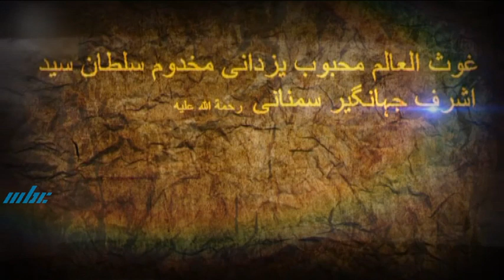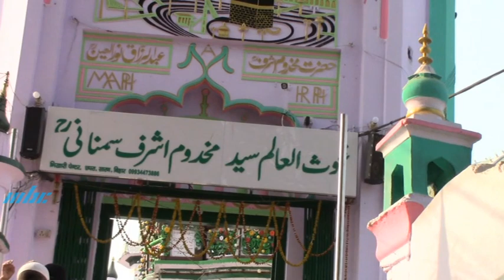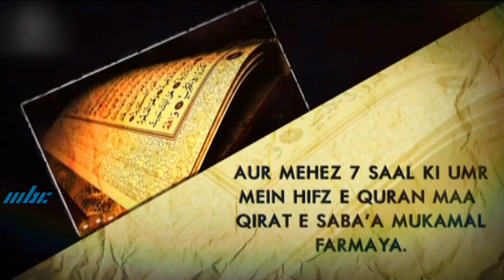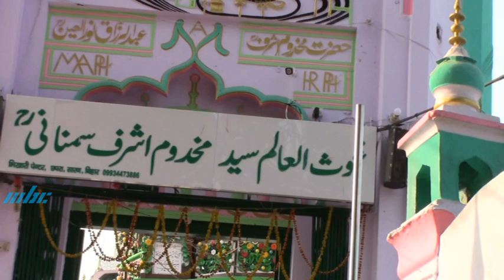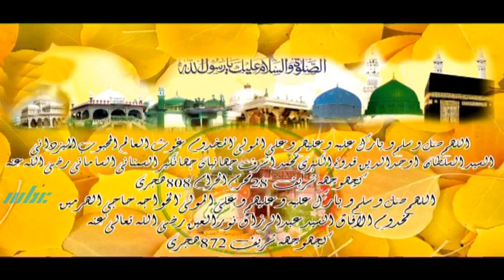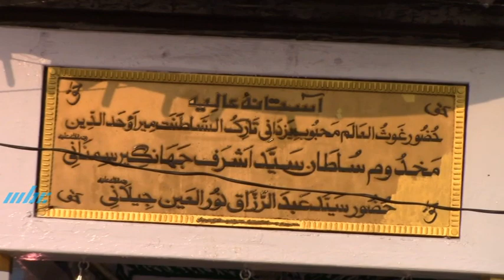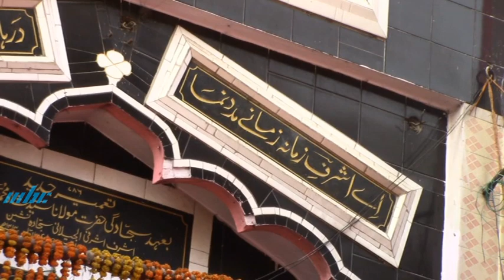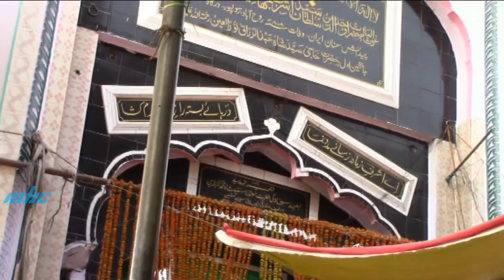Anjiuman - Hazrat Makhdoom Simnani RA ek Taa'aruf